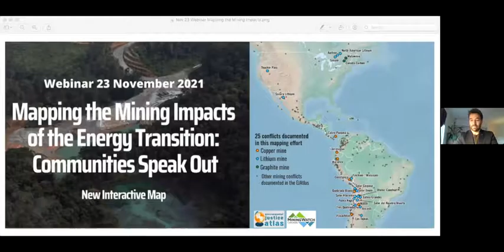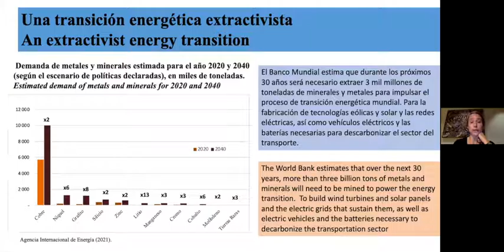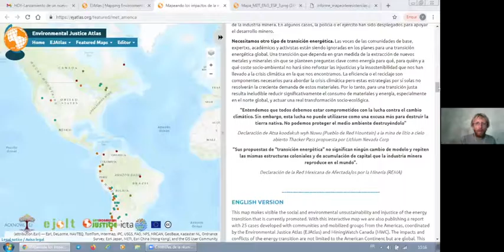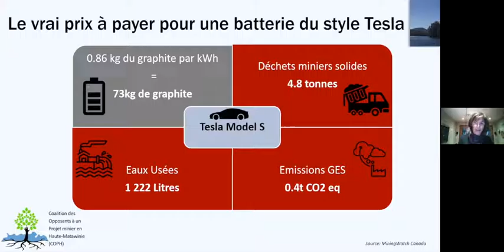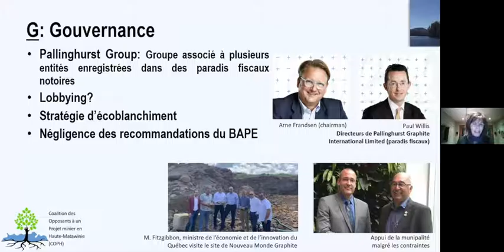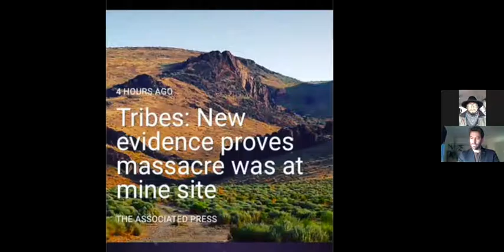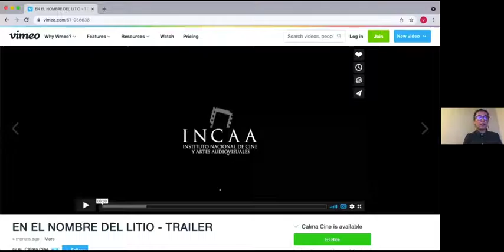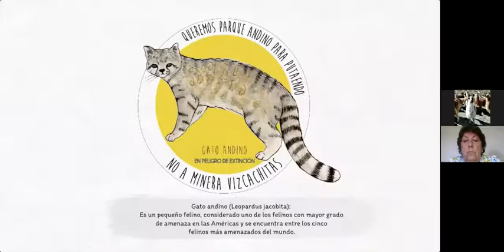Mapping the Mining Impacts of the Energy Transition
The global launch of a new interactive map took place November 23, 2021. Affected communities, researchers, and international civil society organizations collaborated to launch a new EJ Atlas Interactive Map that chronicles the mining boom for critical minerals and the communities organising across the Americas for a just transition

With:
• Mariana Walter and Yannick Deniau – Spain/France – Respectively, post-doctoral researcher & geographer at the Environmental Justice Project, Institute of Environmental Science and Technology, Autonomous University of Barcelona (Spain)
• May Dagher and Dmitri Kharitidi – Graphite – Canada – Spokespeople for the Citizen Coalition Against Nouveau Monde Graphite’s Matawinie Project (Quebec, Canada)
• Gary McKinney – Lithium – USA – Western Shoshone-Northern Paiute Nation, about Lithium Americas' Thacker Pass Project (Nevada, USA)
• Clemente Flores – Lithium – Argentina – Spokesperson of the Indigenous Peoples’ Round Table for the Protection of the Lake of Guayatayoc and Salinas Grandes Basin (northwestern Argentina)
• Sara Gómez Honores – Copper – Chile – Spokesperson of Putaendo Resiste about Los Andes’ Vizcachitas Copper Mining Project (Aconcagua, Chile)

Context

Over the next 30 years, it’s expected that three billion tons of metals and minerals will be required to power the energy transition. But at what cost? Twenty-five communities on the frontlines of the energy transition have teamed up with Environmental Justice Atlas and MiningWatch Canada to map the ‘green’ mining boom’s many impacts and share strategies of resistance across the Americas. Join us at the global launch of a new interactive map to better understand key regional trends and hear from communities leading the way towards a just transition.

Thank you to our contributors! 11th Hour Foundation, ECHO Foundation, Ford Foundation, Indigenous Environmental Network, and the Western Mining Action Network